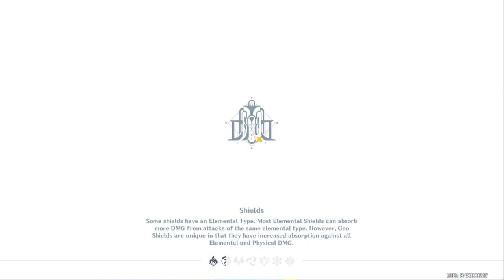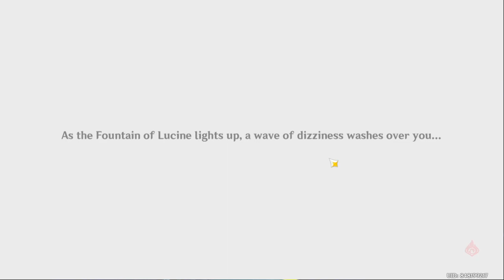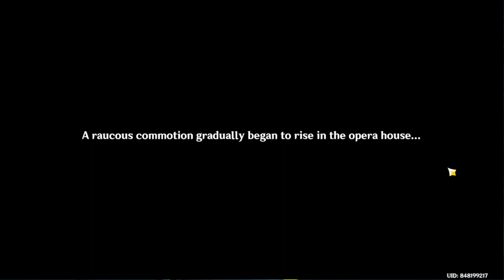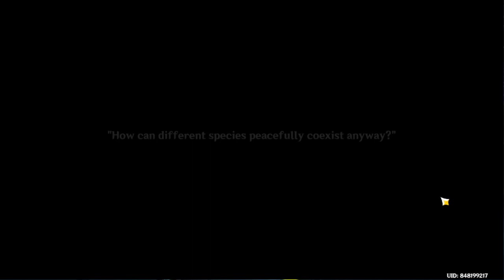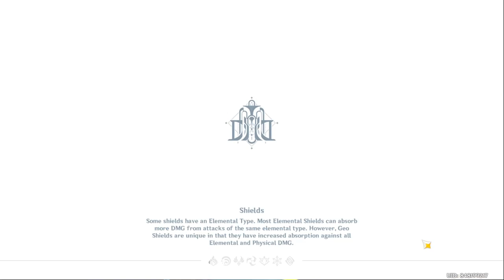Neuvilette's Story Quest Act 1 【Genshin Impact】 #159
playing Neuvilette's Story Quest Act 1.